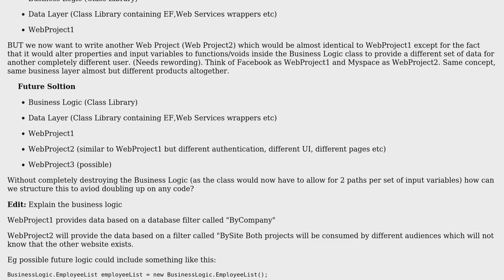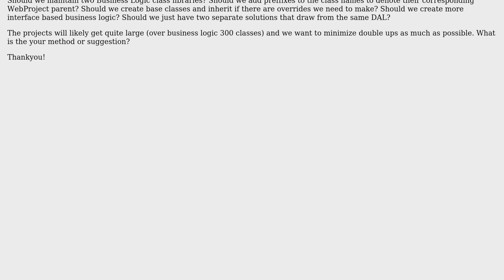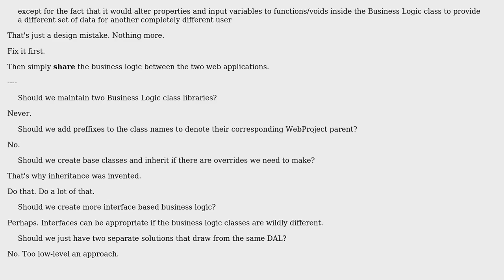Software Engineering: How to best organize multiple WebProjects that use similar business logic?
With thanks & praise to God, and with thanks to the many people who have made this project possible! You are responsible for your own actions.